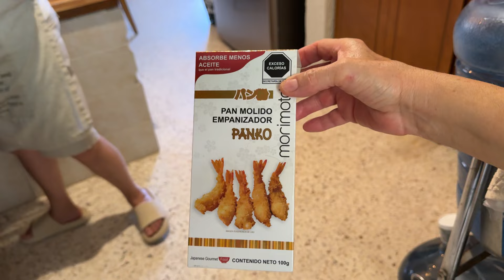MILANESAS DE PARMESANO, ESPÁRRAGOS AL HORNO Y ENSALADA FRUTAL (En vivo de TikTok)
Este video fue un en vivo de TikTok, síganme en redes para que no se pierdan de ninguna receta en calientito 🤩👩🏼‍🍳

📝 Ingredientes de este platillo:
- Filete de pollo
- Queso parmesano
- Panko
- Huevo
- Harina
- Naranja
- Aceite de oliva
- Mantequilla
- Sal
- Pimienta
- Ejotes o espárragos
- Mezcla de lechugas
- Manzana
- Fresas o uvas
- Mostaza Dijon
- Miel
- Almendras fileteadas
- Arándanos
- Vinagre balsámico

¡Si te gustó ésta receta subscríbete para más videos! Haz click aquí ➡️

¿Cómo la harían ustedes? 🍛 Deja un comentario con tus propios tips. ¿Qué otros platillos te gustaría aprender a cocinar? 🥘

CÓMO PREPARAR: Milanesas de parmesano, espárragos al horno y ensalada frutal